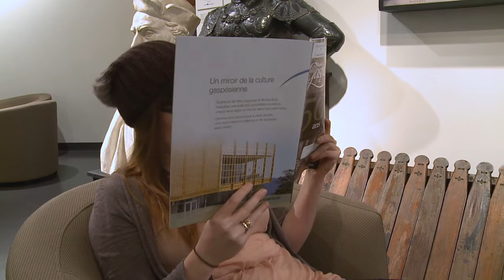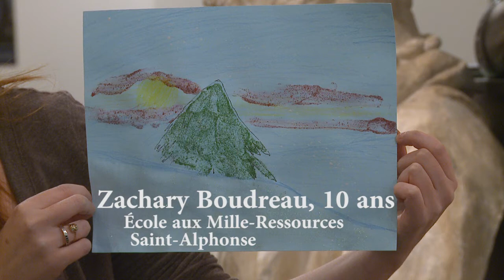Concours de dessin Jeannot Poilu - Premier tirage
Découvrez qui s'est mérité le premier prix dans le cadre du concours de dessin de Jeannot Poilu!